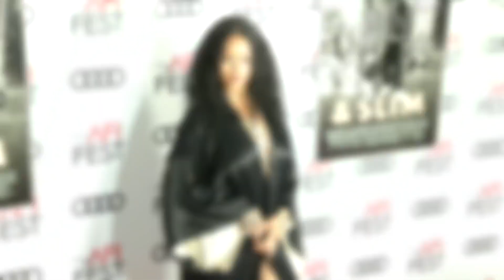BILLIE EILISH, RIHANNA E ADELE O QUE VAI ACONTECER COM ELAS EM 2021?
Apesar de tudo o que a gente passou em 2020, ainda dá pra dizer que tivemos alguns bons lançamentos na música pop, como um preview do que pode acontecer com o BTS cantando em inglês e os álbuns da Ariana Grande e da Taylor Swift, que foram produzidos praticamente de forma remota, entre as artistas e os produtores. Mas três grandes promessas ficaram literalmente só na promessa, que foram os álbuns da Adele, Billie Eilish e Rihanna.